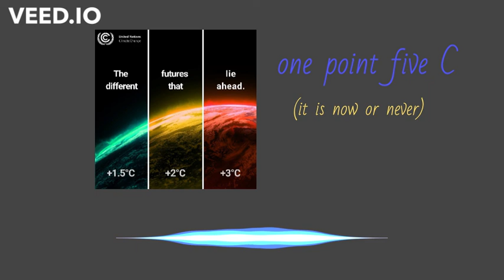one point five C (it's now or never)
Protest the Russian invasion of Ukraine.

lyrics:

it is now or never

one point five C
the global warming limit degree

it's our global warming limit
degree

come hold me tight
'cause super storms are flooding me
`cause the wind is blowing my house out a sight

it's hailing now
there goes a cow
rain on my brow
a board hit me, owe

one point five  C, that is all
you see?

and though it ain't much at all
tell that to the rising sea
one point five C, now I hope you see
climate change

one point five C and rising sea
one point five C water at my knee

so turn off your methane and nat gas
and start accounting for your biomass
and put away that laughing gas
your dentist gave you novocaine
not funny but it take away your pain pain pain
cool down that great plane
great plane minus acid rain